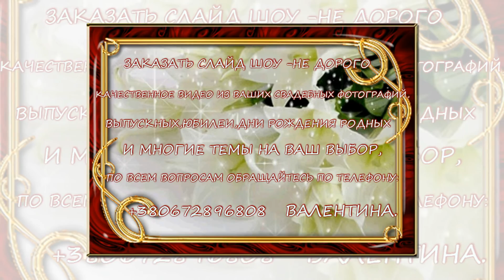Цветы,женщине которую люблю..